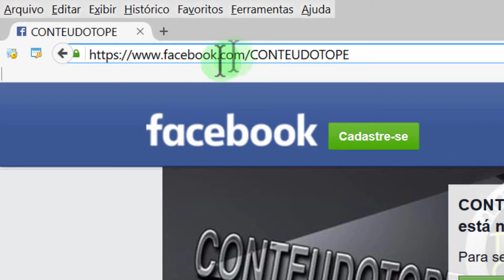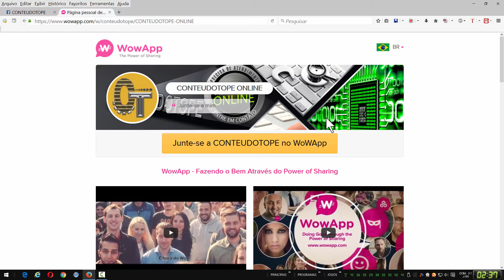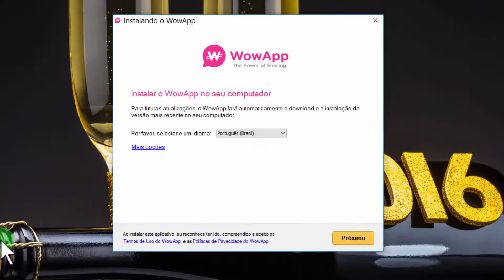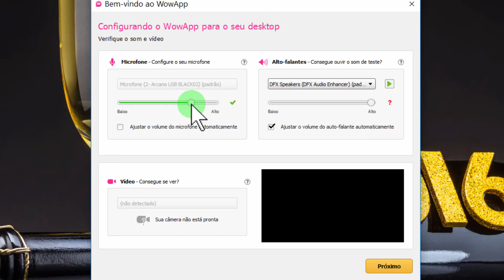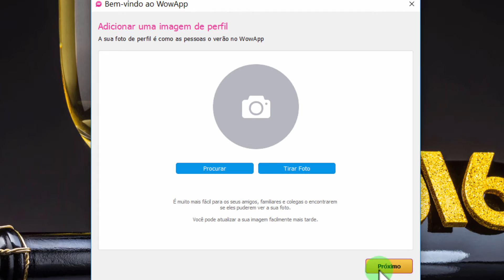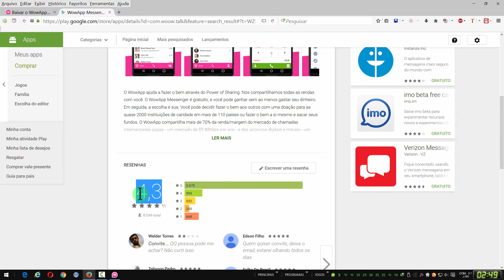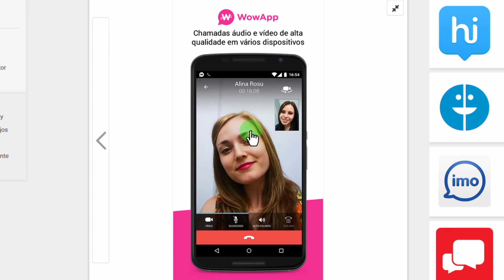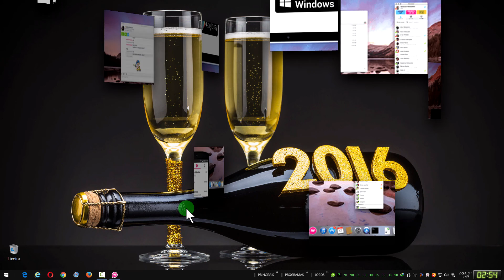Como receber o convite e Junte-se a Rede do WowApp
Neste vídeo estarei ensinando como receber o convite e Junte-se a Rede do WowApp. Você aprenderá a se cadastrar nesse aplicativo, que é mais uma forma de comunicação seja por vídeo, áudio ou mensagens, então junte-se comigo na rede WowApp.

► REDE SOCIAIS◄

OBRIGADO PELO ACESSO!
VOLTE SEMPRE PARA NÃO PERDER NOVOS VÍDEOS.